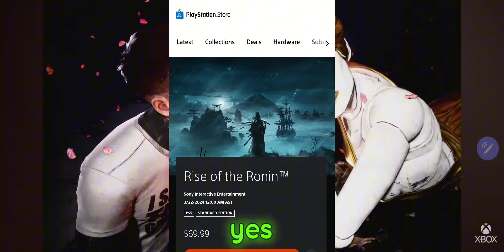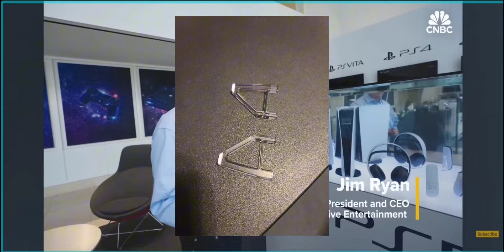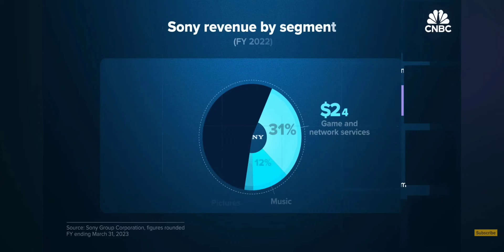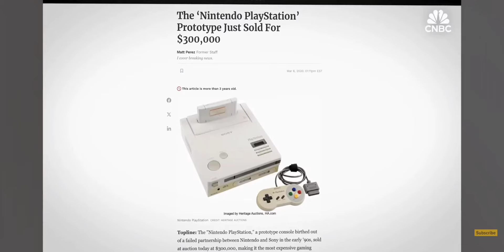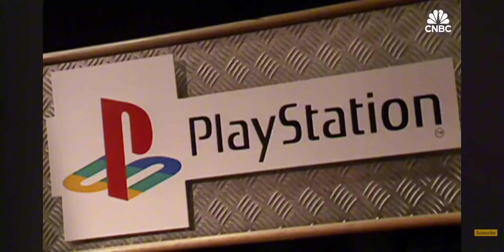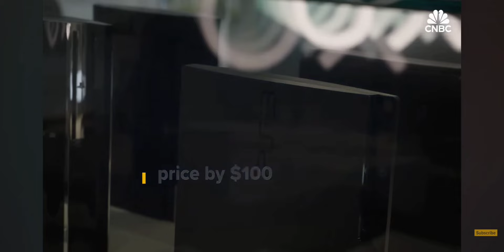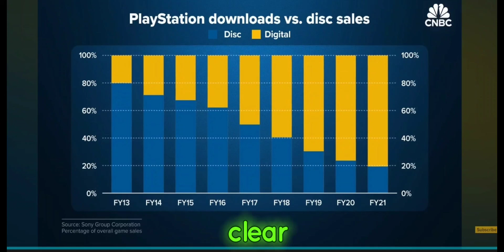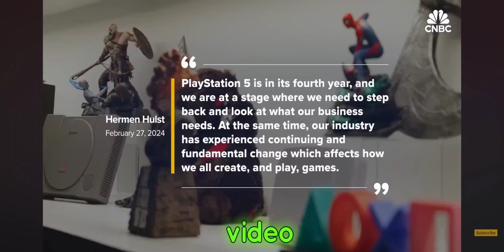Rise of Ronin is 2 Generation Behind For $70 🤣| Discussion on Sony Documentary 🤓🧐